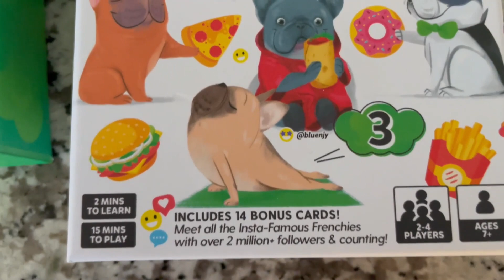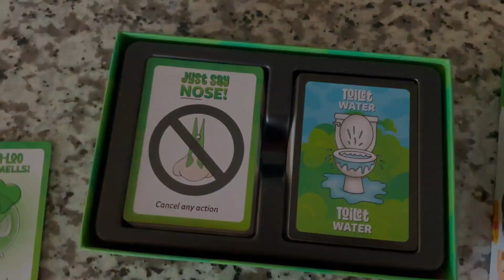Overview of Farting Frenchies Strategy Card Game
Pick up Farting Frenchies Card game on Amazon

Farting Frenchies is an exciting fast paced card game where players collect, feed and steal each other's frenchies. Dominate your opponents and strategically heist their furry little friends as you battle it out for the top dog title.

Follow our Amazon Influencer Store for more photos, vids and product recommends